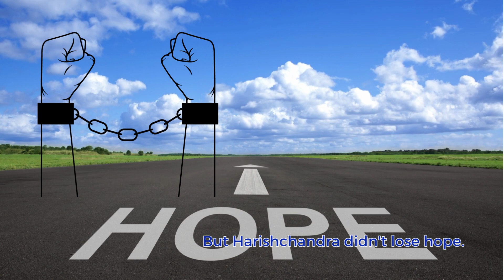Harishchandra- The honest king.the moral story, bedtime story, tales, animated stories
Our stories are carefully curated and crafted to promote character development, empathy, and positive values such as kindness, honesty, and courage.
We use a variety of storytelling formats, including fables, allegories, and parables, to help kids understand complex concepts in a simple and relatable way. Our stories also feature diverse characters and situations to encourage children to embrace differences and cultivate a sense of compassion and understanding.
Whether you're looking for bedtime stories or educational content to supplement your child's learning, our channel has something for everyone. Join us on this journey of discovery and growth as we explore the wonderful world of moral storytelling.